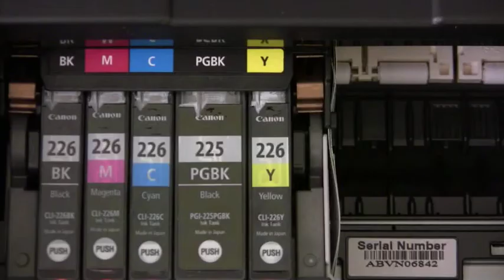How to change an ink cartridge